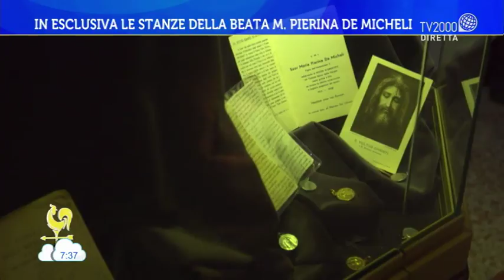In esclusiva le stanze della Beata M. Pierina De Micheli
Servizio di Giacomo Avanzi